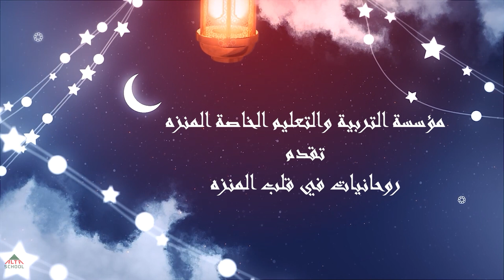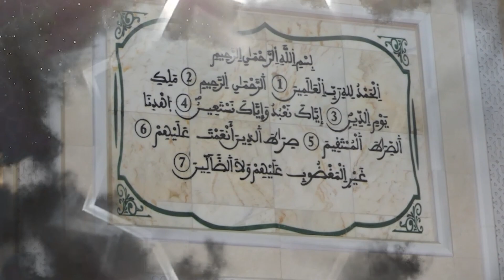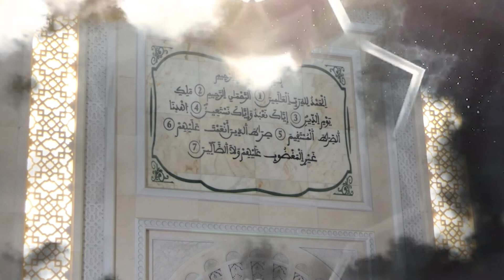برنامج روحانيات في قلب المنزة - الحلقة 8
هو برنامج يستعرض الامور الحياتية و بعض الاسس و المفاهيم في الحياة و العلاقات بين البشر التي تؤدي الى سعادتهم , والذي يقدمه فضيلفة الشيخ د.بوعبدالله زبار